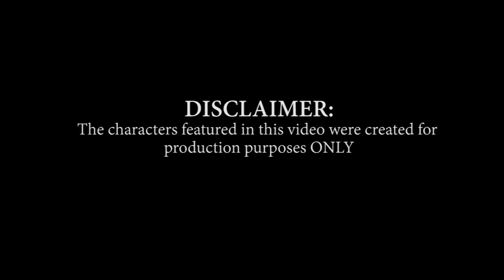Katman (Hounslow) - No Phone WL @Katman_OTF | Link Up TV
Prod by @mazzabeats x @gottioRGOTTZ